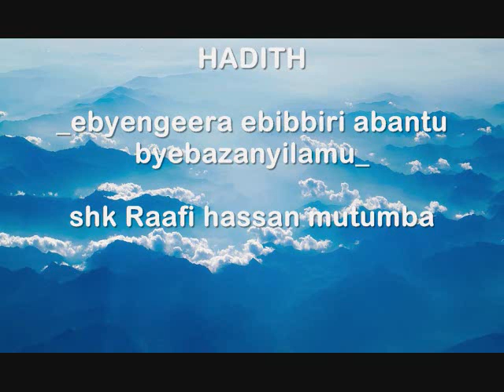HADITH_ebyengeera ebibbiri abantu byebazanyilamu_shk Raafi hassan mutumba